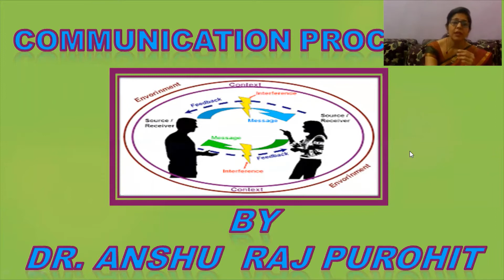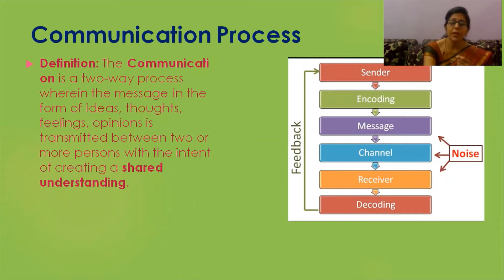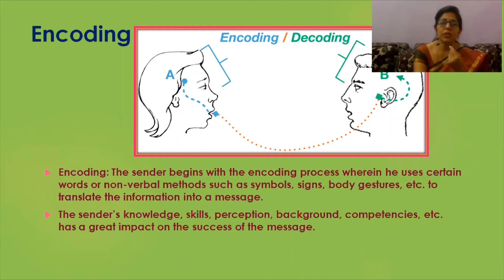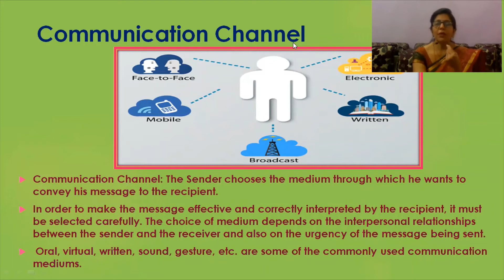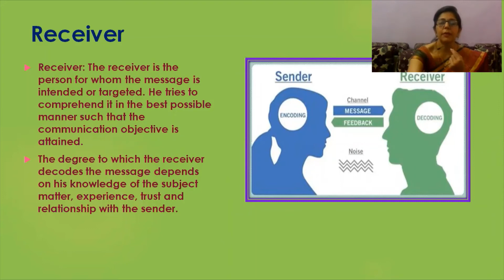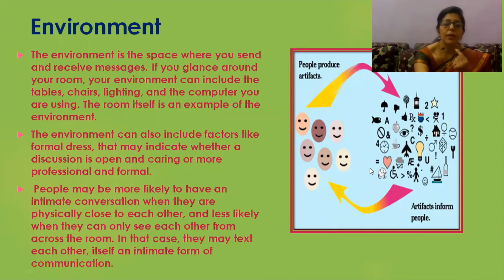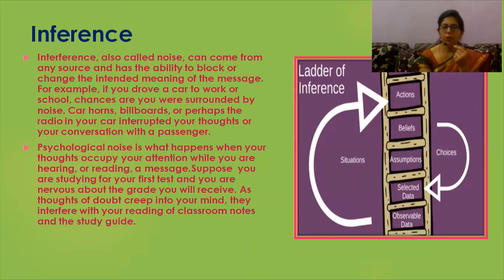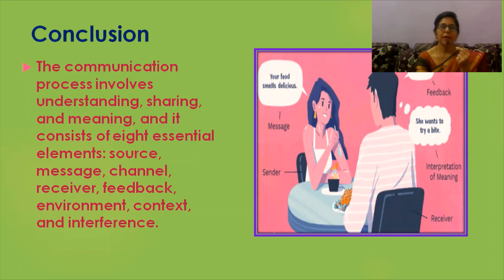संचार प्रक्रिया के तत्व || Elements of Communication Process || Video Lecture Hindi || 01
संचार प्रक्रिया के तत्व   Elements of  Communication Process